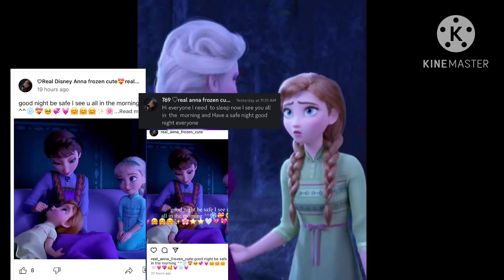Here proof I was sleep last night